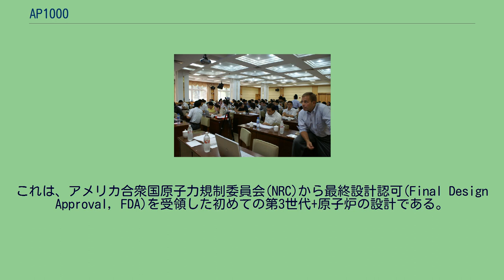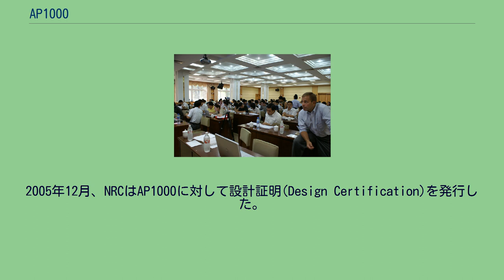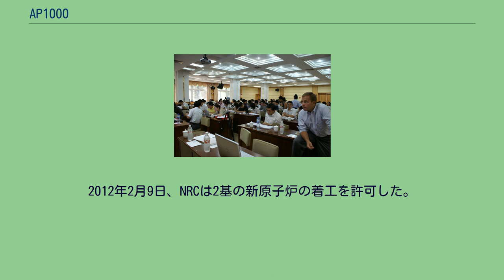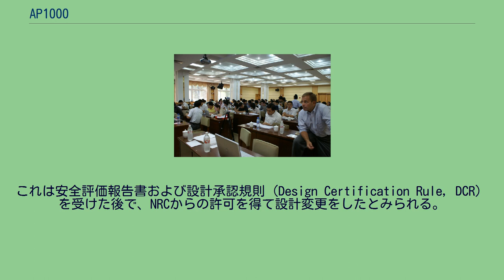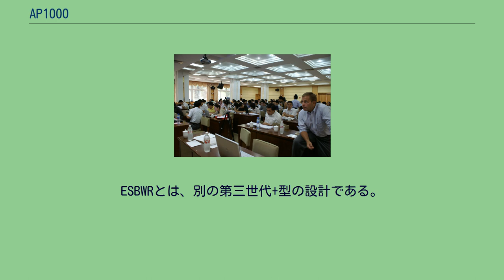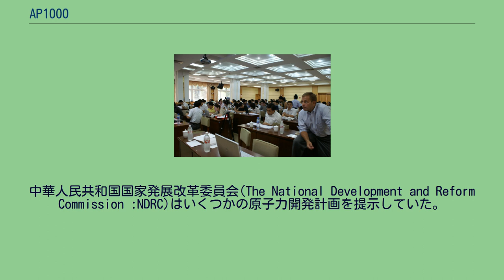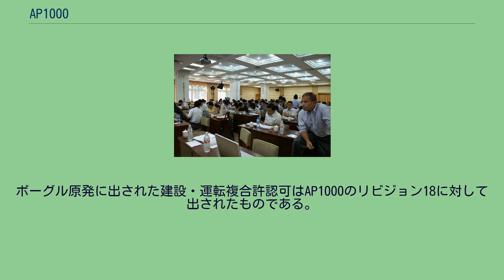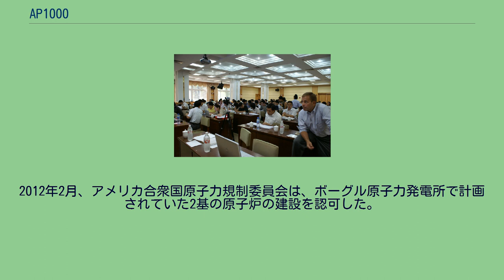AP1000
AP1000はウェスティングハウス・エレクトリック・カンパニーが開発・販売する2ループ構成の加圧水型原子炉である。
これは、アメリカ合衆国原子力規制委員会(NRC)から最終設計認可(Final Design Approval, FDA)を受領した初めての第3世代+原子炉の設計である。
元になったAP600からの発展的改良により、本形式は設置面積がほとんど同等にもかかわらず、より高出力なモデルとなった。
AP1000の前身であるAP600はウェスティングハウス社で1985年に開発が開始された。
AP600は第三世代原子炉のコンセプトである受動的安全性を全面的に採用した特色ある設計をしている。
受動的安全性とは、事故時に、外部からの力を加えることなく原子炉を安全な状態に持っていくことができる特性であり、従来のPWR型原発が備える制御棒の停電に伴う自然挿入等を強化している。
例えば、外部からの電力で動くポンプを出来るだけ使わずに、上屋にあらかじめ溜めておいた水を重力で流下させるなど、単純な物理作用を利用することで実現される。
これと比較して従来型の原子炉の多くは、事故発生時には外部電源で動作する電動ポンプや運転員の操作で起動する強制冷却システムなどの、主に外から加えられる操作によって原子炉を安全な状態に持っていくようにできていた。
AP600開発プロジェクトは、この原子炉に起こる恐れがある炉心損傷事故の発生頻度（CDF）の目標値を、2012年現在NRCが要求している値の1000分の1近くに設定した。
AP600は電気出力が600MWe（60万キロワット）と比較的小さく、出力の割に建設費がかさんで経済性に劣るという欠点を抱えていた。
そこで、ウェスティングハウス社は出力を1,000MWe（100万キロワット）まで引き上げるよう改設計を行った。
これがAP1000である。
その後、東芝の子会社となったウェスティングハウス・エレクトリック・カンパニーは、主に安全性を上げるようAP1000の改設計を続け、今日に至っている。
2005年12月、NRCはAP1000に対して設計証明(Design Certification)を発行した。
これは、将来の施工者が、建設前に建設・運転複合許認可を受けられることを意味した。
しかし、これは発電プラントが設計通りに建設されることが前提であり、それぞれのAP1000型原子炉は実質的には全く同一のものであるべしという条件付きのものだった。
2007年春、中国国家核海外ウラン資源開発公司は、4基の原子炉建設にウェスティングハウス/ショー・グループを選定した。
推定8億ドルの資金が動いたとみられている。
2010年、NRCはAP1000の初期設計に対して、地震やハリケーン、航空機の衝突などといった過酷な外部事象に直面した場合に原子炉建屋や原子炉格納容器が耐えられるか懸念を抱いた。
この懸念に応え、ウェスティングハウスは設計を改良した。
AP1000の格納容器の設計に関しても、あるアメリカの原子力コンサルタントエンジニアが設計基準事故（最大想定事故）において、放射性物質を放出する恐れがあるとする批判を行った。
しかし、ウェスティングハウスはその主張を否定した。
2011年9月、NRCは改良のために修正されたAP1000型炉における、多岐にわたる設計申請の再評価(design certification review)を終わらせた。
2011年12月、NRCは、本設計を使用したアメリカで一番目のプラントの着工を承認した。
2012年2月9日、NRCは2基の新原子炉の着工を許可した。
AP1000は2ループの加圧水型原子炉である。
電気出力1154MWeを予定している。
この原子炉は、他の第三世代原子炉よりも建設費用が低減できるよう設計されている。
これは、新たに開発された数々の技術を盛り込んでいるからである。
他の第三世代炉と同じく、AP1000も、配管、電線、弁機構といった機器類の必要数を抑えるように設計されている。
標準化とタイプ・ライセンシングも建設期間と建設費用を減らすのに有効と考えられている。
AP1000は、従来型のウェスティングハウス第二世代PWRと比較して設計を単純化したことにより、必要な機器類が以下のように削減されている。
AP1000の設計は陸上での使用において、現行のPWRよりも相当に小型であり、コンクリートと鉄筋で強化したために、従来型の5分の1に鉄筋コンクリート使用量を抑えている。
確率論的リスクアセスメントがプラ...